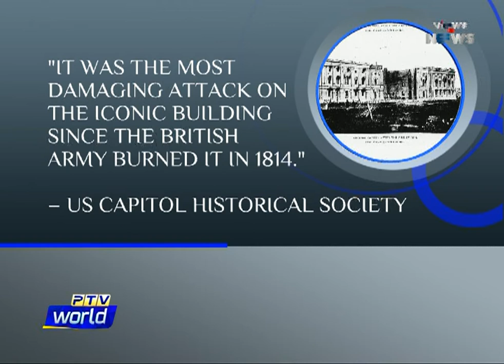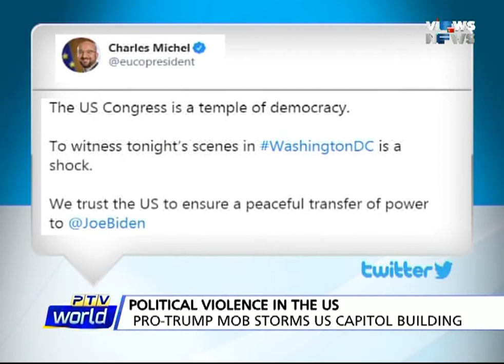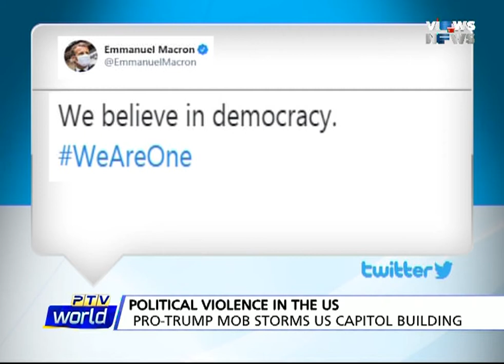VIEWS ON NEWS 07 01 2021